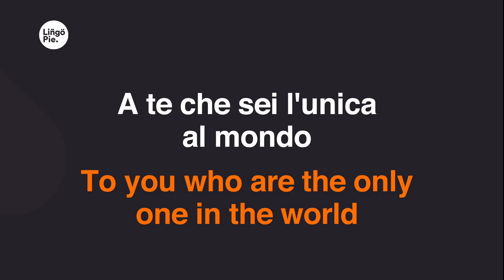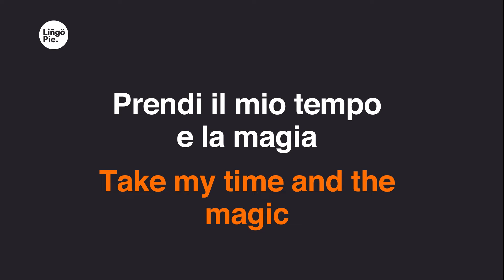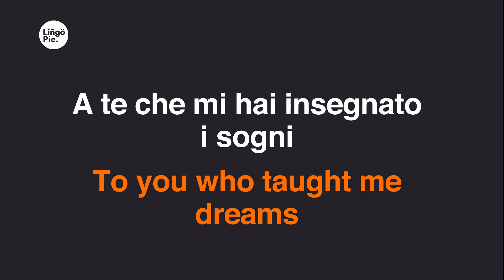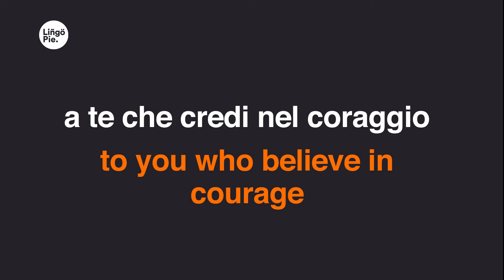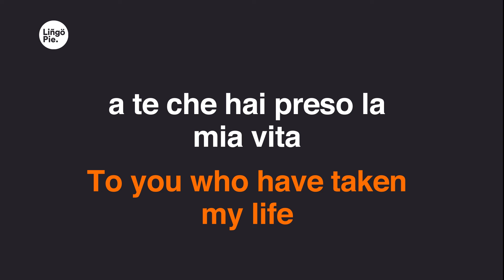Jovanotti - A Te (Lyrics / Testo English & Italian)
0:28
A te che sei l'unica al mondo
0:30
l'unica ragione per arrivare fino in fondo
0:34
ad ogni mio respiro.
0:36
Quando ti guardo
0:37
dopo un giorno pieno di parole
0:39
senza che tu mi dica niente
0:41
tutto si fa chiaro,
0:43
a te che mi hai trovato
0:44
all'angolo coi pugni chiusi
0:46
con le mie spalle contro il muro
0:48
pronto a difendermi,
0:50
con gli occhi bassi
0:51
stavo in fila con i disillusi,
0:53
tu mi hai raccolto come un gatto
0:55
e mi hai portato con te.
0:57
A te io canto una canzone
0:59
perché non ho altro.
1:01
Niente di meglio da offrirti
1:02
di tutto quello che ho.
1:04
Prendi il mio tempo e la magia
1:06
che con un solo salto
1:08
ci fa volare dentro all'aria
1:10
come bollicine.
1:11
A te che sei,
1:12
semplicemente sei,
1:17
sostanza dei giorni miei,
1:20
1:25
A te che sei il mio grande amore
1:28
ed il mio amore grande,
1:29
a te che hai preso la mia vita
1:31
e ne hai fatto molto di più.
1:33
A te che hai dato senso al tempo
1:35
senza misurarlo,
1:36
a te che sei il mio amore grande
1:38
ed il mio grande amore.
1:40
A te che io ti ho visto piangere
1:42
nella mia mano,
1:43
fragile che potevo ucciderti
1:46
stringendoti un po',
1:47
e poi ti ho visto
1:48
con la forza di un aeroplano
1:50
prendere in mano la tua vita
1:53
e trascinarla in salvo.
1:54
A te che mi hai insegnato i sogni
1:56
e l'arte dell'avventura,
1:58
a te che credi nel coraggio
2:00
e anche nella paura.
2:01
A te che sei la miglior cosa
2:04
che mi sia successa
2:05
a te che cambi tutti i giorni
2:07
e resti sempre la stessa.
2:09
2:10
semplicemente sei
2:14
2:17
sostanza dei sogni miei,
2:21
2:25
essenzialmente sei
2:28
2:32
2:37
A te che non ti piaci mai
2:39
e sei una meraviglia.
2:41
Le forze della natura
2:43
si concentrano in te.
2:44
Che sei una roccia,
2:46
sei una pianta, sei un uragano,
2:48
sei l'orizzonte che mi accoglie
2:50
quando mi allontano.
2:52
A te che sei l'unica amica
2:54
che io posso avere,
2:55
l'unico amore che vorrei.
2:57
Se io non ti avessi con me.
2:59
A te che hai reso la mia vita
3:01
bella da morire,
3:02
che riesci a render la fatica
3:04
un immenso piacere.
3:06
3:08
3:10
3:11
3:13
3:15
senza misurarlo.
3:17
3:18
3:20
3:22
semplicemente sei
3:25
3:29
3:33
3:37
semplicemente sei
3:39
compagna dei giorni miei
3:43
sostanza dei sogni.